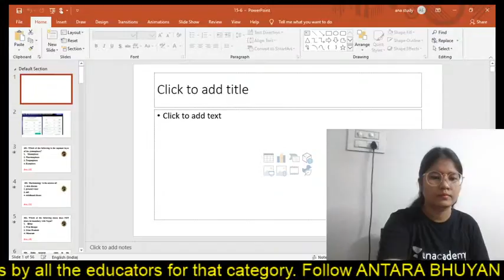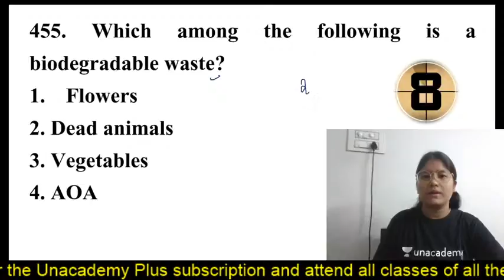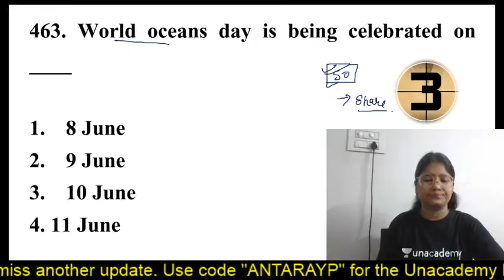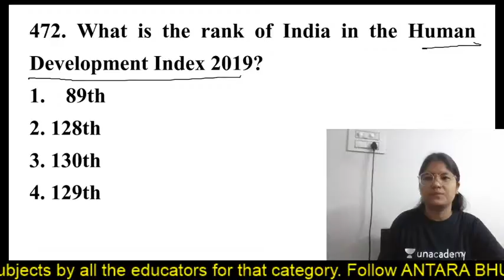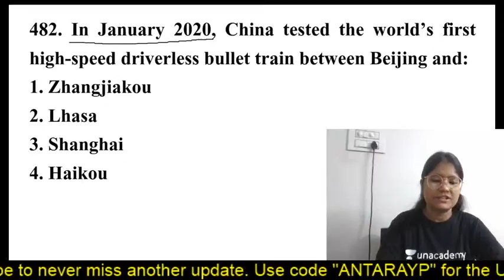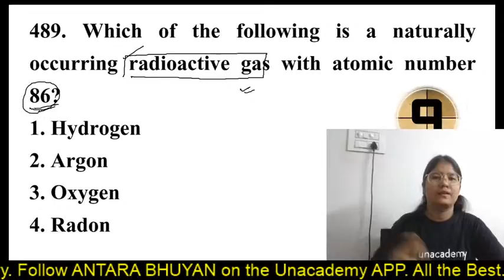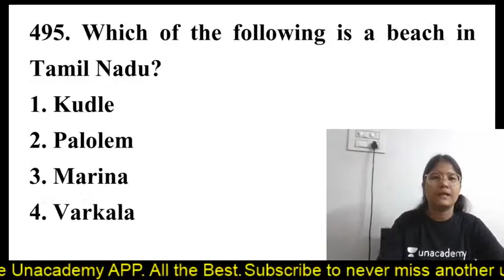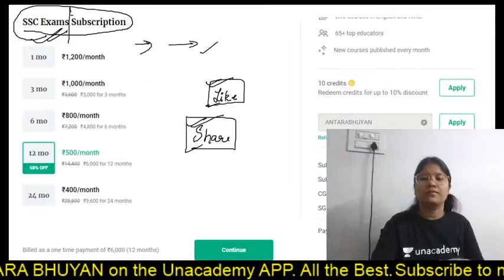500 PYQ's through GS and Current Affairs, Day 20 | Mock Test | Let's Crack SSC CGL | Antara Bhuyan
500 PYQ's through GS and Current Affairs by Antara Bhuyan

Use Special Code:- "Antara10"
(To avail max DISCOUNT)
Unacademy Plus Subscription Benefits:
1. Learn from your favorite teacher
2. Dedicated DOUBT sessions
3. One Subscription, Unlimited Access
4. Real-time interaction with Teachers
5. You can ask doubts in the live class
6. Download the videos & watch offline
Plus Courses by Top SSC CGL Educators of India Abhinay Sharma, Aman Srivastava, Barkha Agrawal, Rani Ma'am, Mohit Goyal, Pratiyogita Mantra, Pawan Rao, Sumit Goyal, Avadesh Dixit, Varun Awasthi, Antara Bhuyan and others.